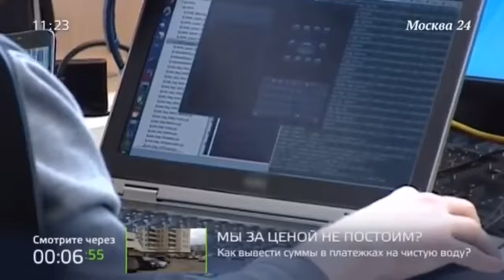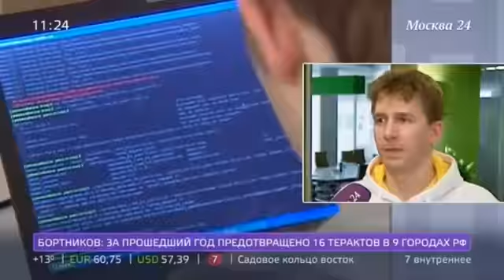Стажировка студентов в EcoStandard group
EcoStandard group для Москва 24 о том, как проходит стажировка, какой работой занимаются студенты и как стать полноценным сотрудником в компании.

✔️О группе компаний «Экостандарт»

ГК «Экостандарт» — единый поставщик услуг в сфере охраны труда, изысканий и экологии с 1997 года. В России мы лидеры в экологической экспертизе и мониторинге, охране труда, инженерных изысканиях, экологическом проектировании и сертификации.